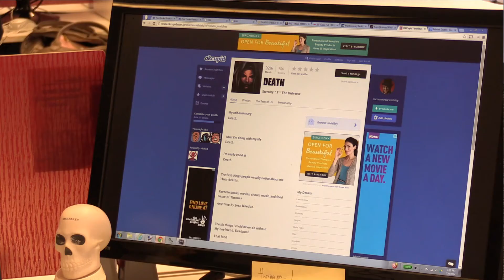Abusing the Infinity Gauntlet (Guardians of the Galaxy spoof)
Greetings, True Believers! Let me tell you some strange tales of amazing fantasy as we journey into mystery!

Actually, there’s no way I can keep this up for a whole post. Guardians of the Galaxy is coming out, we know Thanos is going to be in the Marvel Cinematic Universe, the movie will probably introduce more Infinity Gems (or at least confirm that Loki’s staff from Avengers was the Mind Gem), and Gamora is Thanos’ daughter. The Infinity Gauntlet is happening, people.

Hasbro is starting off the Infinity Gauntlet craze early with a San Diego Comic-Con exclusive that comes straight out of my nerdiest dreams. It’s the Infinity Gauntlet, recreated as a giant foam Hulk hand, and we got one straight from the source.

If you want to know what happens when a tech nerd abuses the power of the Infinity Gauntlet, watch the above video. I have the Mind Gem, I can make you do it.